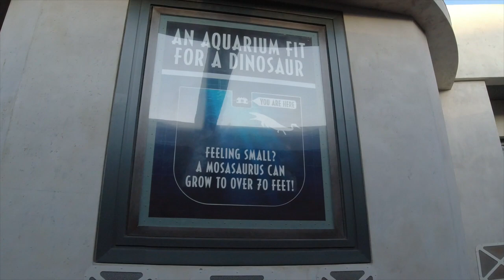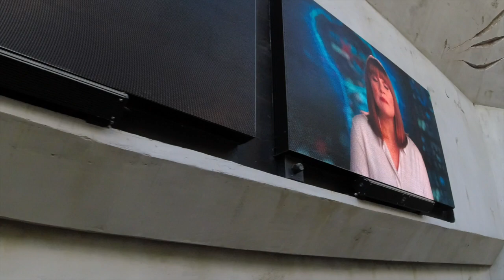JURASSIC WORLD THE RIDE AT UNIVERSAL STUDIOS HOLLYWOOD, POV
Hold on tight because you have are about to encounter dinosaurs in Jurassic World. Can you make it out safely? Take a ride on Jurassic World The Ride located in Universal Studios Hollywood.